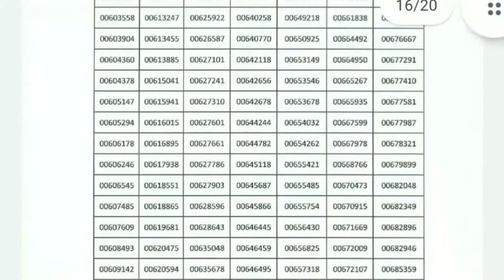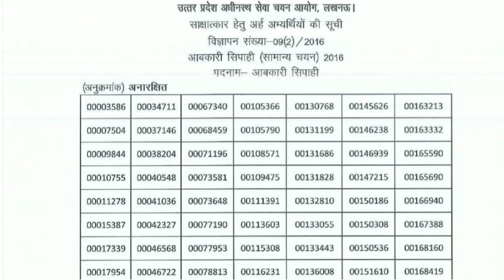UPSSSC Excise Constable Result 2016 || उत्तर प्रदेश आबकारी सिपाही रिजल्ट 2021 कैसे चेक करें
UTTAR PRADESH EXCISE CONSTABLE RESULT 2016
Uttar Pradesh excise constable result kaise check
how to download Uttar Pradesh excise constable result 2021
download Uttar Pradesh excise constable result 2021
UPSSSC Excise Constable Result 2016
How to Download UPSSSC Excise Constable Result 2021
UP Excise Constable Result kaise check Kare
Uttar Pradesh Excise Constable Result 2021
upsssc abkari sipahi result 2016
up abkari police result
upsssc latest news
up abkari police result 2016
up abkari result 2016
upsssc abkari police result 2020
upsssc abkari sipahi 2016 result news
abkari sipahi Result 2021
Result 2021